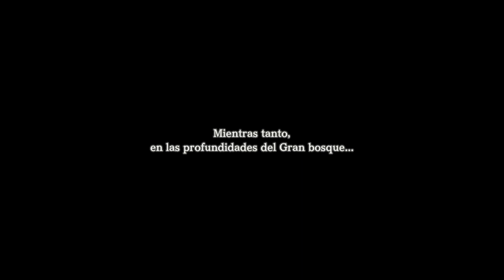Eiyuden Chronicle: hundred heroes- Capitulo 8 - La ciudad de los héroes